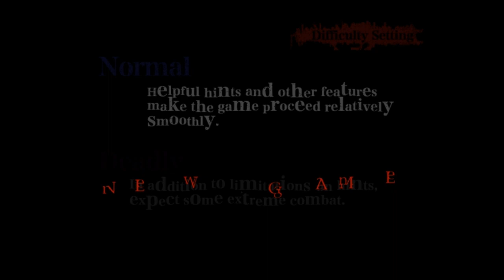Killer7 (Steam) - shadercache build (November 15, 2018)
How to get it: If you own Killer7 on steam, run download_depot 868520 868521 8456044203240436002 through the steam console. Thx Pavomba for the hint.
To open debug menu, press 'D+Enter' key combination.